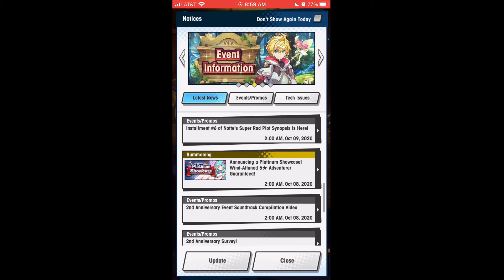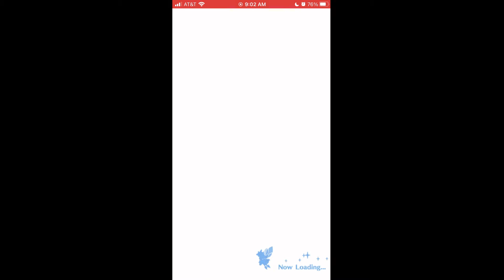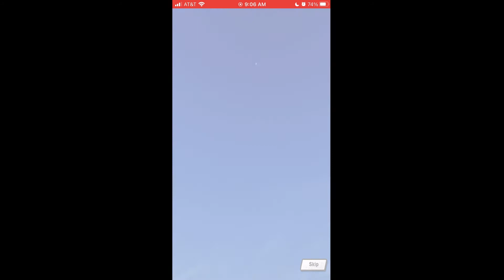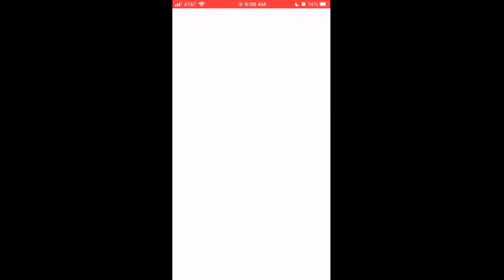Summoning for the Gun Goddess - Dragalia Lost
Today we summon for Ilia as well as going over some of the news from the last two weeks